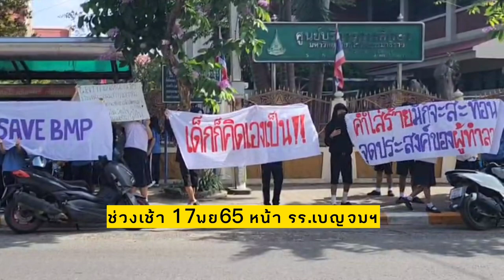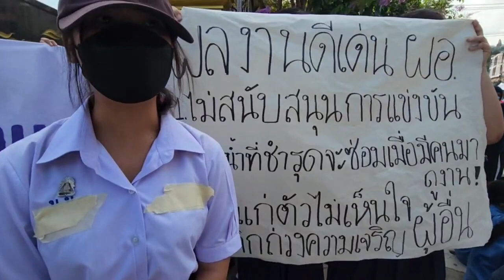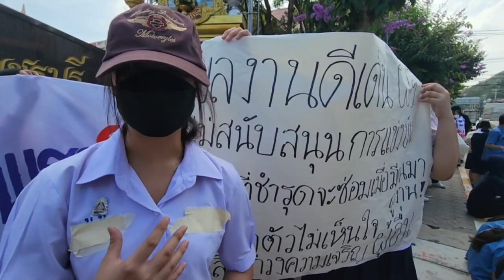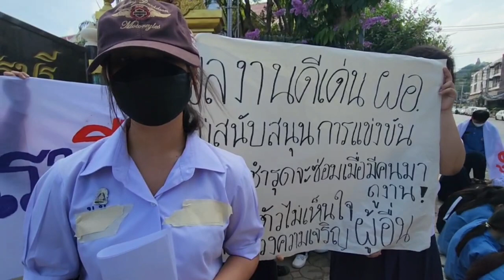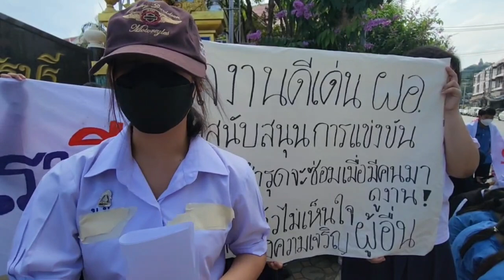17พย65 นักเรียนทนไม่ไหว ยื่นหนังสื ให้ตรวจสอบ ผอ.รร.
นักเรียนทนไม่ไหว  ยื่นเรื่องร้องเรียน ผู้อำนวยการโรงเรียน

เพชรบุรี-เกิดเหตุนักเรียนโรงเรียนเบญจมเทพอุทิศ จ.เพชรบุรี ชุมนุมและยื่นหนังสือ ติดตามผลการร้องเรียนไปยังศูนย์ดำรงธรรมจังหวัดเพชรบุรี  เรื่องให้สอบสวนผู้อำนวยการโรงเรียนทุจริตและบริหารงานในโรงเรียนจนถดถอย

เมื่อเวลา 09.30น.ของวันที่ 17 พ.ย.2565 ที่ ร.ร.เบญจมเทพอุทิศ อ.เมือง จ.เพชรบุรี ซึ่งมีกำหนดการที่ผู้อำนวยการเขตพื้นที่มัธยมการศึกษาเพชรบุรี คนใหม่เดินทางมารับตำแหน่งและจะเข้ามาพบกับคณะผู้บริหารโรงเรียนเพื่อมอบนโยบาย โดยเบื้องต้นพบว่ามีนักเรียนกว่าหนึ่งร้อยคน ยืนจับกลุ่มและถือป้ายเพื่อรอรับการตรวจเยี่ยม แต่ก็พบว่า ผอ.สพม.เพชรบุรี เลื่อนกำหนดการตรวจเยี่ยมออกไป เนื่องจากทราบว่ามีกลุ่มนักเรียนมารอพบ

ทำให้นักเรียนกลุ่มดังกล่าว ได้เดินทางไปยังศาลากลางจังหวัดเพชรบุรี เพื่อยื่นหนังสือเพิ่มเติมพร้อมติดตามทวงถามเรื่องการร้องเรียน ให้ตรวจสอบพฤติกรรมของผู้อำนวยการโรงเรียน ที่ถูกสำนักงานตรวจเงินแผ่นดินที่ 12 จังหวัดเพชรบุรี ตรวจสอบ และชี้มูลความผิดฐานทุจริตการทำหลักฐานเอกสารเบิกจ่ายเงินในการเดินทางไปราชการ  รวมทั้งเรื่องพฤติกรรมเรื่องอื่นๆ ที่ส่อไปในทางทุจริต และมีการบริหารงานที่ถดถอยไม่ส่งเสริมกิจกรรมที่เกี่ยวเนื่องกับการเรียน-การสอนของโรงเรียน รวมทั้งมีพฤติกรรมข่มขู่และคุกคาม ครู-อาจารย์รวมทั้งนักเรียนในการพูดจาแสดงอำนาจที่ไม่เหมาะสม และต้องการให้สั่งพักราชการในระหว่างถูกสอบสวนวินัยอย่างร้ายแรง

ต่อมา นายสมชาย  เลิศประสิทธิพันธ์ รองผวจ.เพชรบุรี ลงมารับหนังสือร้องเรียนและพูดคุยกับกลุ่มนักเรียน โดยแจ้งว่า เรื่องที่กลุ่มนักเรียนเคยร้องเรียนมา ได้ส่งเรื่องไปให้ต้นสังกัดคือ สำนักงานเขตพื้นที่มัธยมศึกษาเพชรบุรี และศึกษาธิการจังหวัดเพชรบุรี ตรวจสอบแล้ว แต่ยังไม่มีการรายงานกลับมา และรับปากต่อว่า จะติดตามเรื่องดังกล่าวอีกครั้งและจะแจ้งผลให้ทราบต่อไป

นักเรียนกลุ่มดังกล่าวเปิดเผยว่า วันนี้ที่มาติดตามเรื่อง เพราะเรื่องเงียบหาย ไม่มีการรายงานความคืบหน้าทั้งๆ ที่เคยมาติดตามเรื่องไปแล้วเมื่อเดือนที่ผ่านมา อีกทั้งผู้อำนวยการโรงเรียนคนนี้ยังการกระทำที่คุกคามละเมิดสิทธิของนักเรียน เช่น ไปหลบอยู่ในพุ่มไม้และแอบใช้โทรศัพท์ถ่ายภาพนักเรียนโดยไม่ทราบวัตถุประสงค์ และไม่ส่งเสริมกิจกรรมของครูนักเรียน เช่นการกวดวิชา ก็มีการยกเลิก

สาธารณูปโภคที่ชำรุดก็ไม่ดำเนินการซ่อมแซมและแก้ไข ทั้งๆที่แจ้งเรื่องไปนานแล้ว ห้องน้ำ-ส้วม สกปรก พัดลมชำรุดเสียหาย ผ้าเพาดานผุพัง ก็ไม่ดำเนินการแก้ไข ไม่ได้รับการสนับสนุนกิจกรรมภายในโรงเรียนเช่นการจัดกิจกรรมกีฬาสี และเรื่องกิจกรรมเกี่ยวกับเรื่องการเรียนภาษาอังกฤษ การแข่งขันทางวิชาการ การกวดวิชา ก็ไม่ได้รับการอนุญาต อีกทั้งยังใช้คำพูดจาที่ไม่ให้เกียรต์ต่อครูและนักเรียนในโรงเรียน การตรวจสุขภาพของนักเรียนทั้งๆที่ชำระเงินไปแล้วก็ไม่มีการดำเนินการ การจ้างครูต่างประเทศก็มีปัญหา จนครูต่างประเทศลาออกเพราะสัญญาและสวัสดิการที่ไม่เป็นธรรมทำให้ประสบปัญหาต่อนักเรียน

วันนี้พวกเราสุดทนแล้ว จึงมาติดตามเรื่องจากผู้ใหญ่ในจังหวัดว่าดำเนินการไปถึงไหนแล้ว และอยากให้ไปตรวจสอบในโรงเรียนว่า เรื่องดังกล่าวเกิดขึ้นจริงหรือไม่. จากนั้นจึงได้แยกย้ายกันเดินทางกลับโรงเรียน.

สำหรับเรื่องราวของการทุจริตที่เกิดขึ้นมาก่อนหน้า ทราบเบื้องต้นว่า ทางสำนักงานตรวจเงินแผ่นดินภูมิภาคที่ 12 เพชรบุรี ได้ส่งเรื่องไปยัง คณะกรรมการการป้องกันการทุจริตแห่งชาติ เพื่อชี้มูลความผิดอยู่ในขณะนี้ เนื่องจากสตง.ได้ตรวจสอบพบว่า มีการทำเอกสารการเบิกจ่าย โดยเป็นผู้เบิกและผู้อนุมัติเบิกเงินรวมทั้งจัดทำเอกสารหลักฐานการเบิกจ่ายอันเป็นเท็จ เป็นการกระทำทุจริตในการเบิกจ่ายเพื่อเดินทางไปราชการที่เกิดขึ้น.